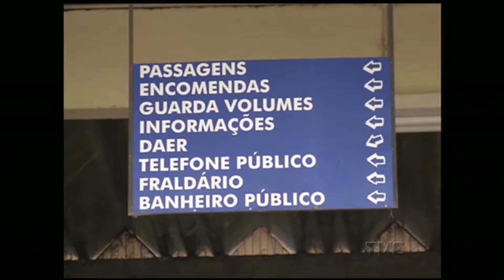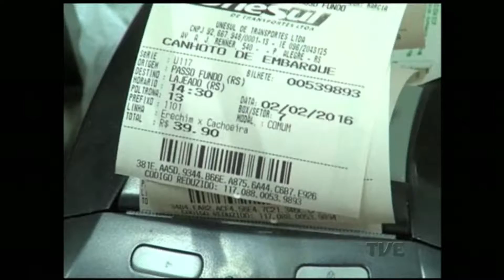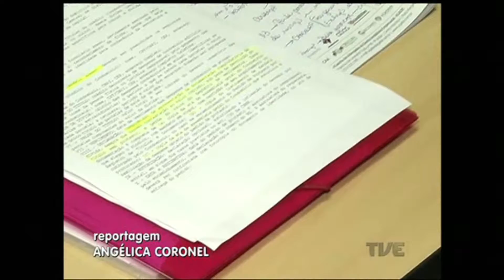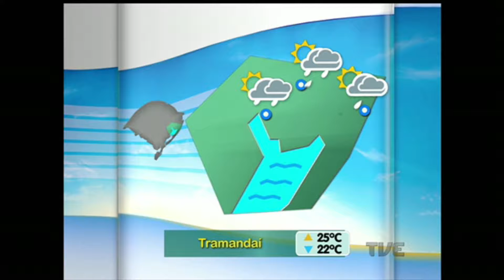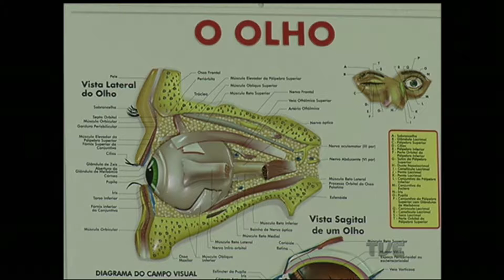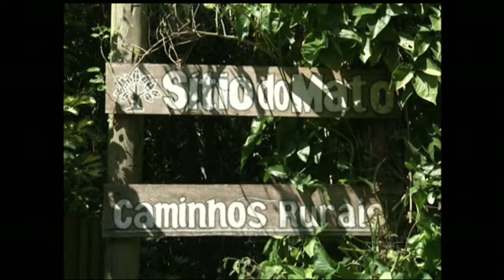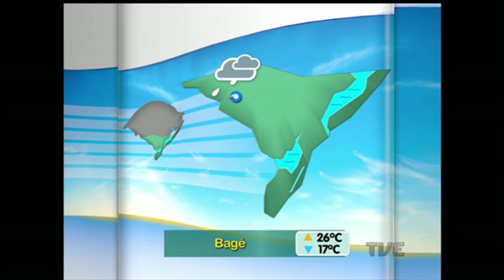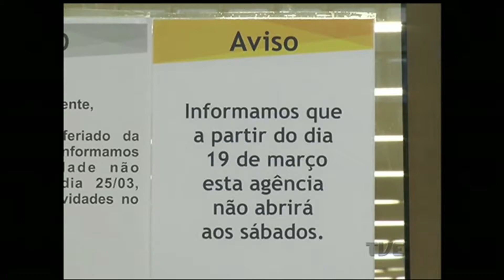Segunda Edição | TVE - 18/3/16